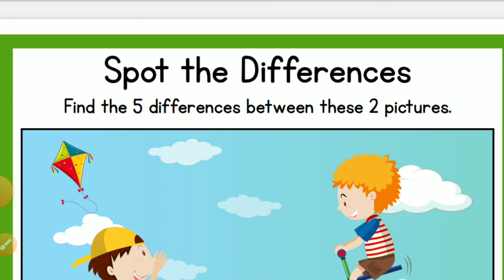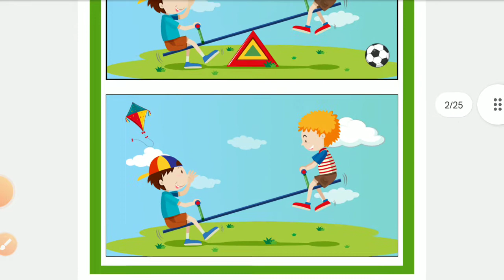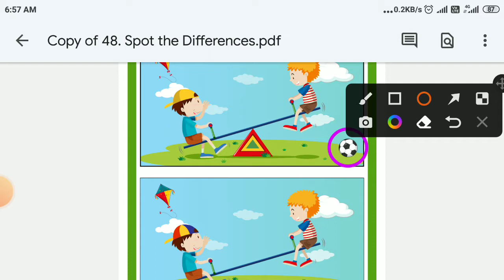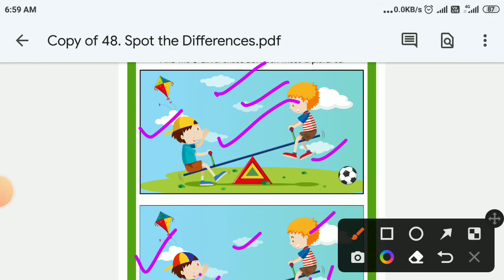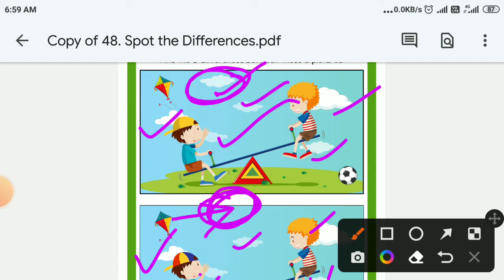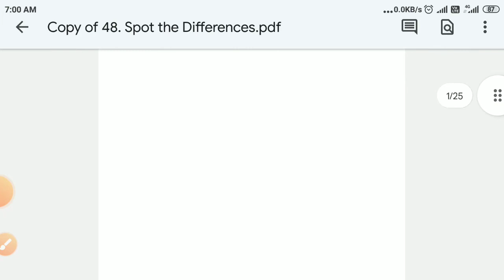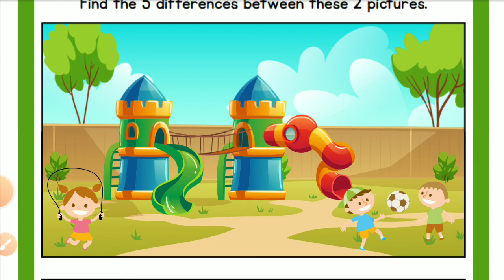Holiday special Fun time Riddles